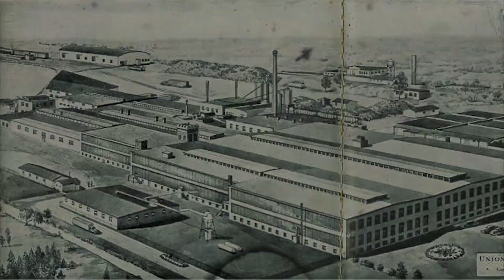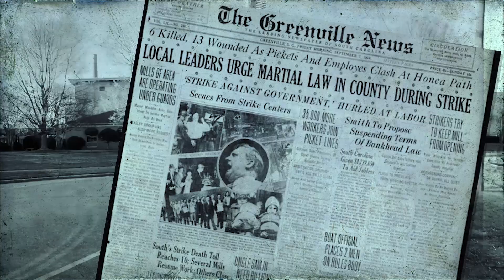Richard Ernest | Ghost Mill Town Music Video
Richard Ernest wrote lyrics, music and performs his Ghost Mill Town music Video.  The Video will be part of Jennifer Kouyoumjian's Photography and Mutli-media art opening at Lever Gear on April the 19th, 2019 at 6pm to 9pm at Hampton Station in Greenville, SC